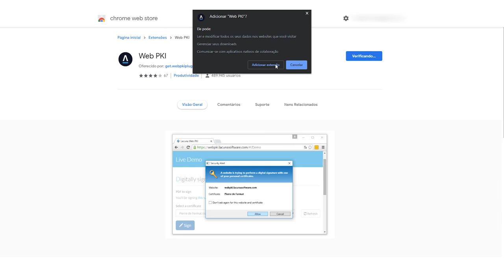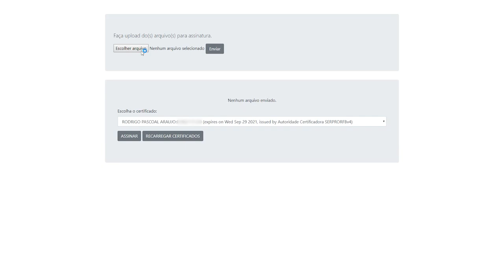Tutorial Processo Eletrônico: Assinador de Documento Digital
Este tutorial mostra como assinar digitalmente um documento para ser encaminhado para a Agência Nacional de Energia Elétrica - ANEEL.